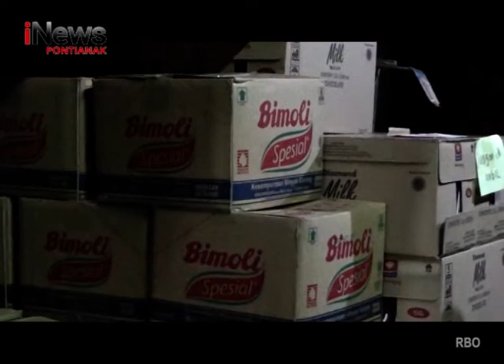Pemerintah Akan Terapkan Penggunaan NIK Dalam Pembelian Migor